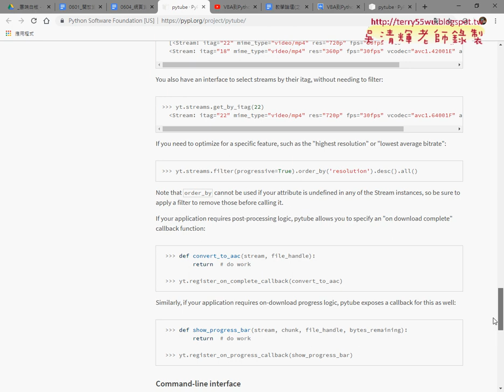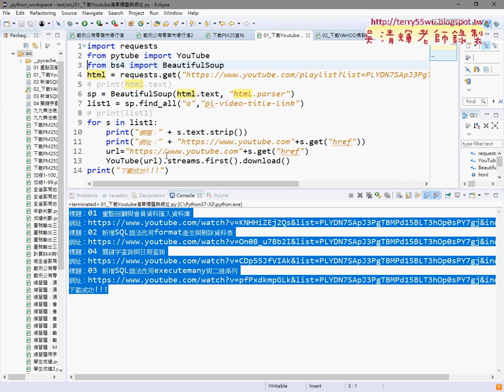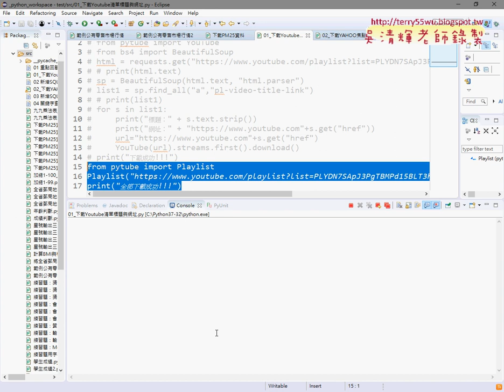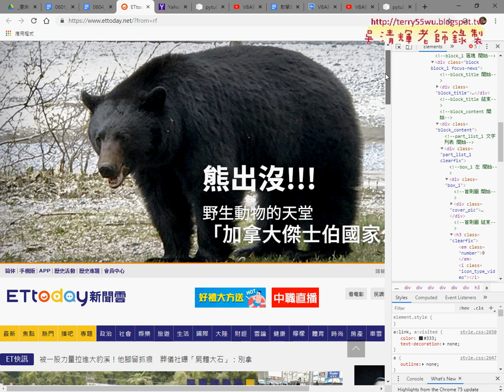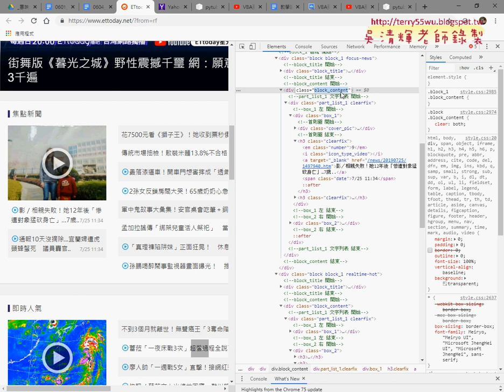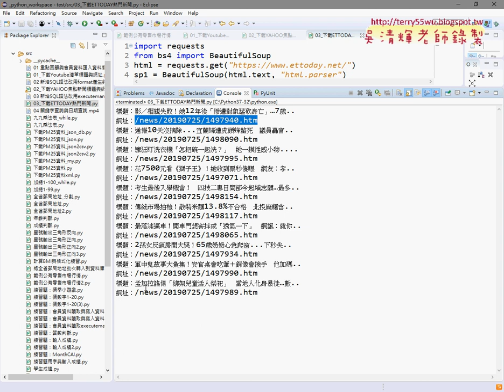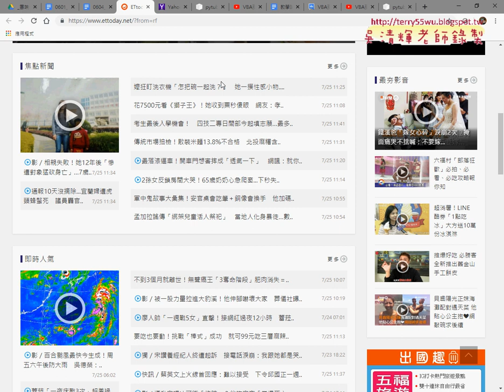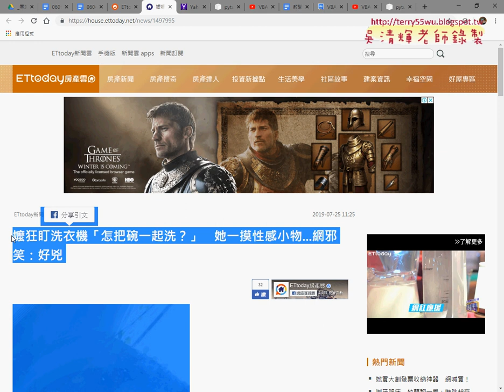03 下載ETTODAY熱門新聞